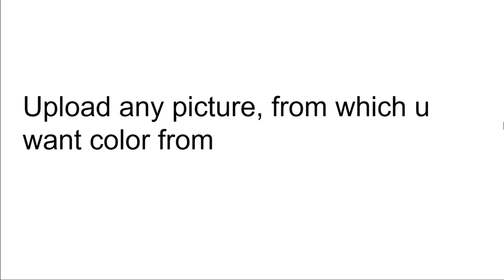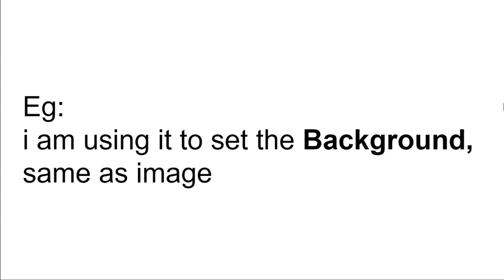How To Get Color Code From Any Image - Color Picker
Do you know How To Get Color Code From Any Image or Find Color Name ?

Watch this video & found out color code

You can easily rgb color picker from image, image color code, how to get color code from image online, Identify color codes, Find color code, get Color Code From Any Image/Picture, how to check color code,

More Tags
online, color code, hex, rgb, easy